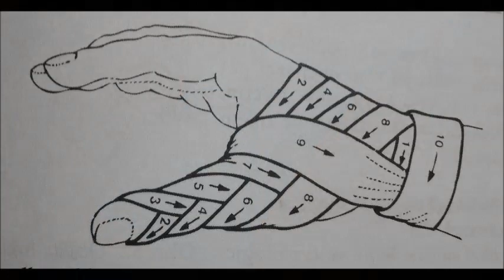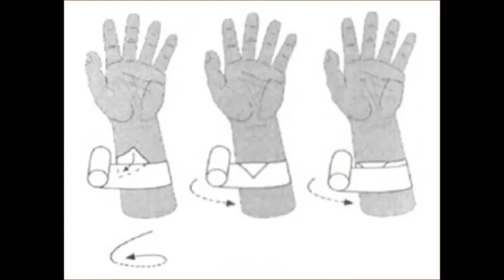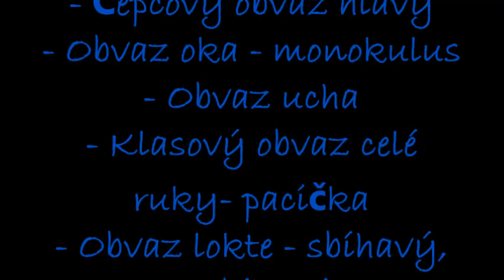Zásady při práci s obinadlem a obvazová technika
1.A SZŠ Svitavy